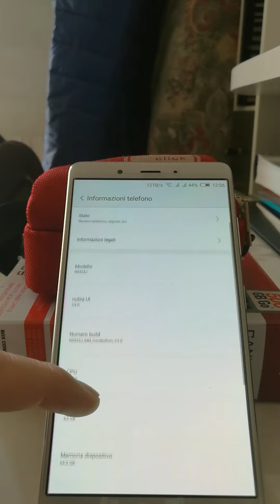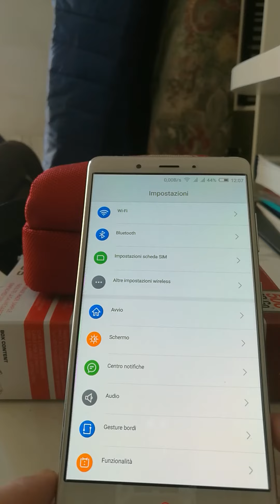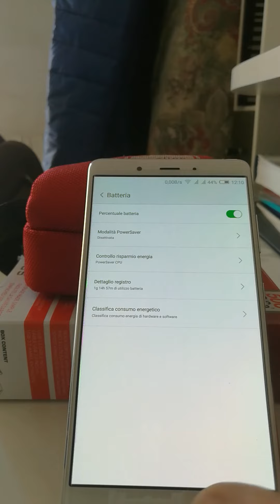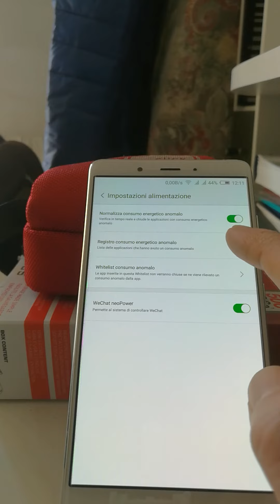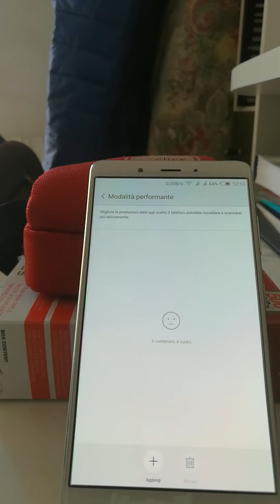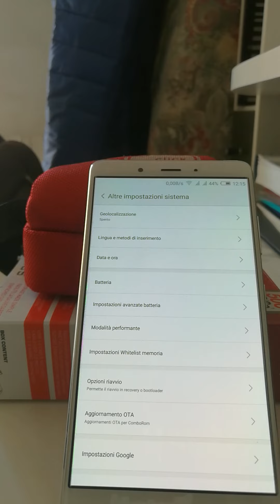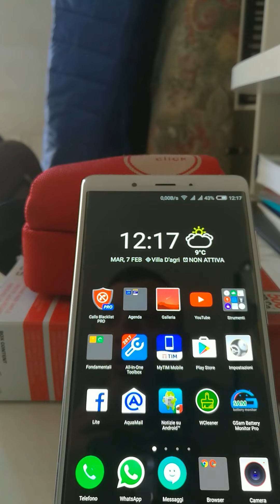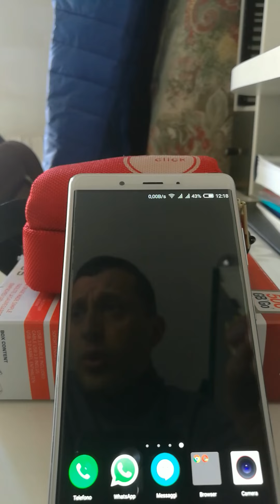Nubia Z11Max ComboRom V 3.0